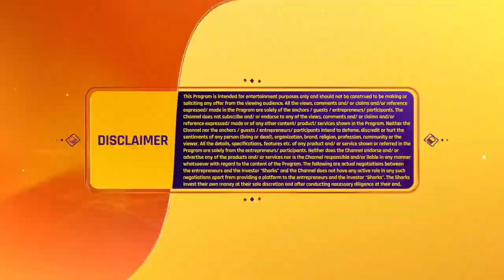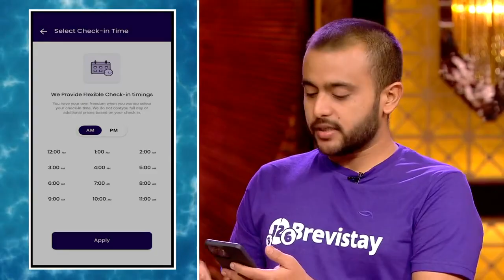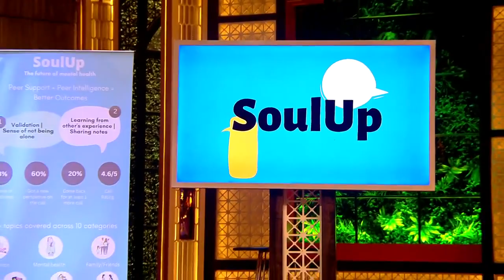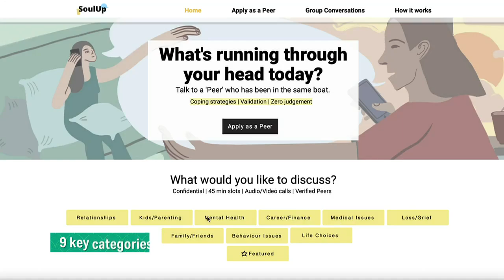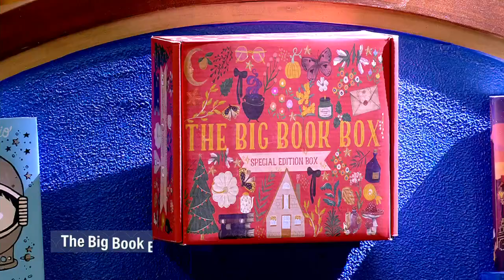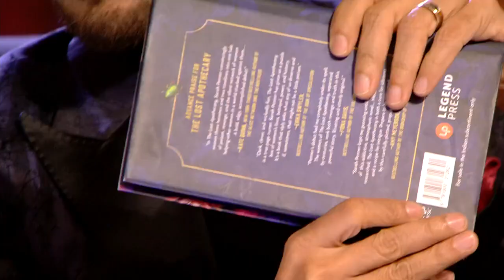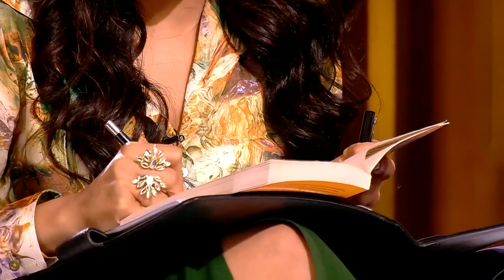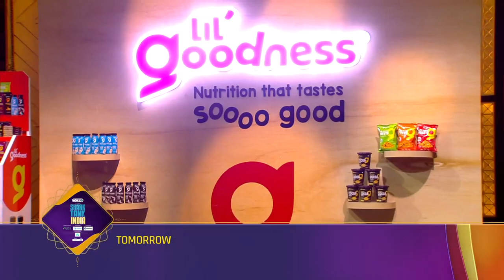Shark Tank India Episode 47 Full Episode 07 March 2023 (Season 2)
Shark Tank India is a reality television show where aspiring entrepreneurs present their business ideas to a panel of successful investors, known as "sharks," in the hopes of securing investment and support for their ventures.

In Season 2 of Shark Tank India, the sharks are on the lookout for innovative ideas and promising startups that have the potential to disrupt their industries and achieve massive success. From tech startups to consumer products and beyond, the sharks will evaluate each pitch based on its market potential, profitability, and overall viability.

Some potential hashtags for Shark Tank India Season 2 on YouTube could include: